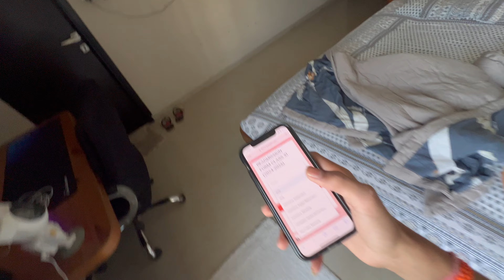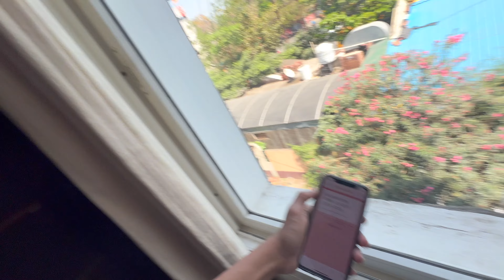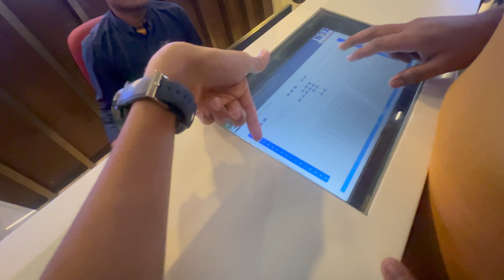Turf With Op Friends ⚽️ Home Theatre 🎬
hit like.

lot of❤️❤️